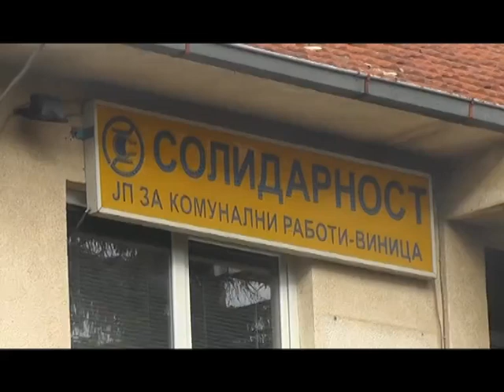ДИРЕКТОРИТЕ БЕГААТ И ОД „СОЛИДАРНОСТ“, ПРИВАТНИОТ СЕКТОР ПОАТРАКТИВЕН